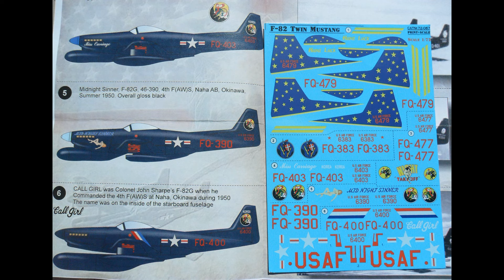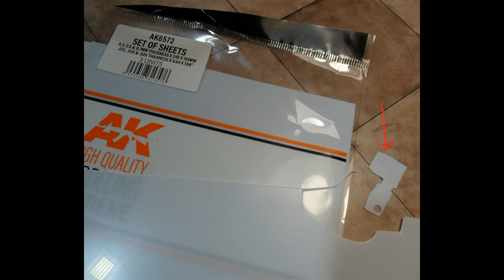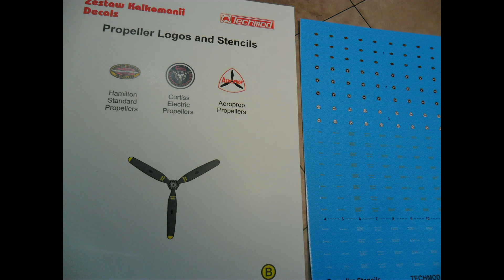F-82 Twin mustang 1/72 Baku toys (Frog 1976 molds) unboxing and build.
Donation of the model for the channel by Alexander, now we can all enjoy it.
Baku toys- ex-Novo.
Frog 1976 Molds
Korean war decals and logos propeller not included.